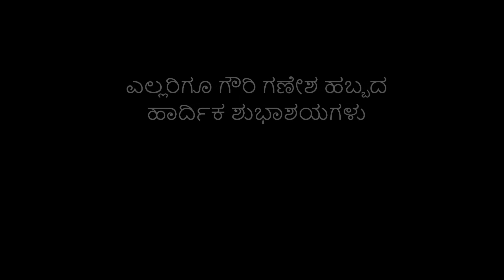Clay Ganesha Video For Gowri Ganesha Festival/ಕ್ಲೇ ಯಿಂದ ಸುಲಭವಾಗಿ ಗಣೇಶ ಮಾಡುವ ವಿಧಾನ ಮಕ್ಕಳಿಗಾಗಿ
Easy Ganesha Making Video for Kids, Clay Ganesha For Ganesha Chaturthi.